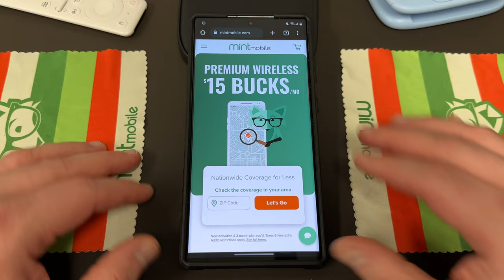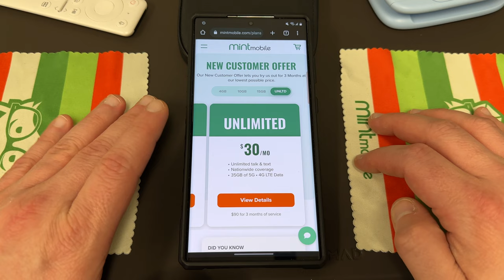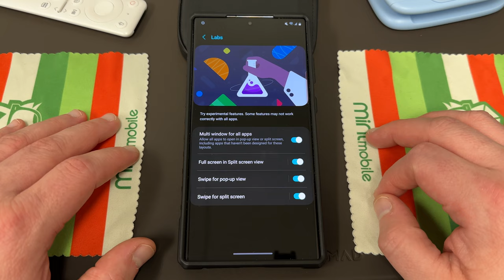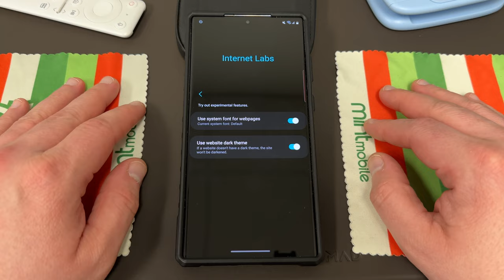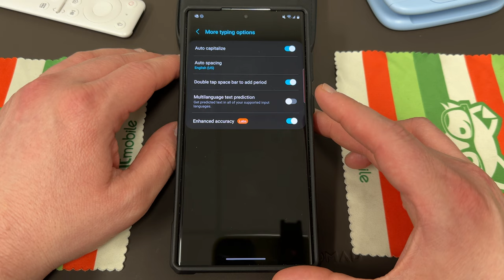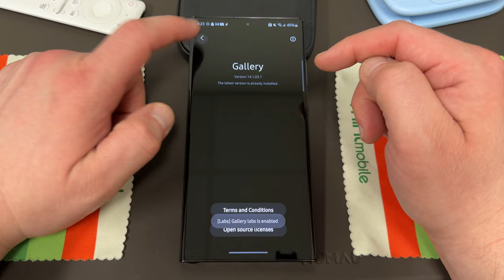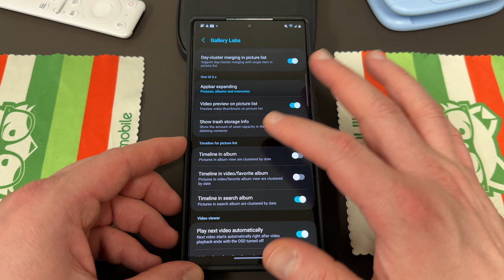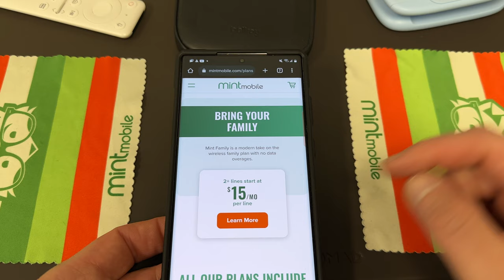Unveiling Every Samsung Labs Menu On Galaxy Phones, These Exist!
Find every hidden samsung s23ultra Labs menu!
Sign up for Mint's premium wireless plans here starting at $15/month.

*GET A FREE CASE FROM ME IF YOU SIGN UP FOR MINT THROUGH MY LINK!